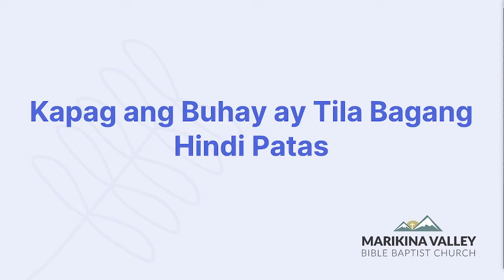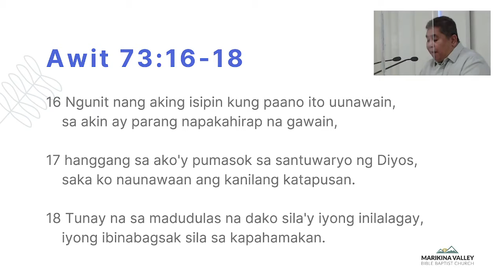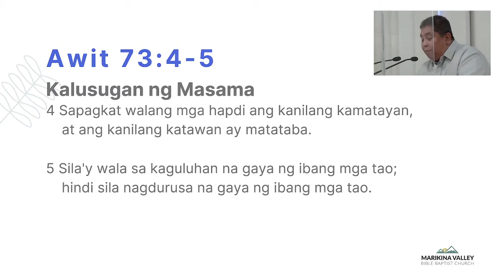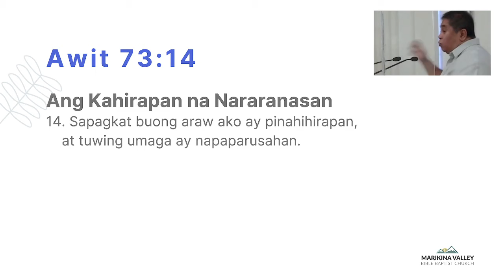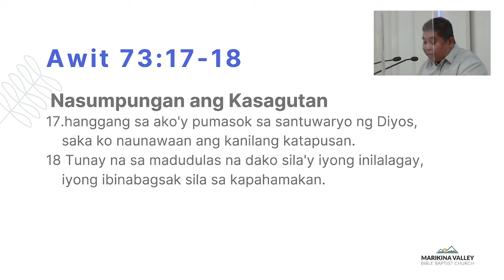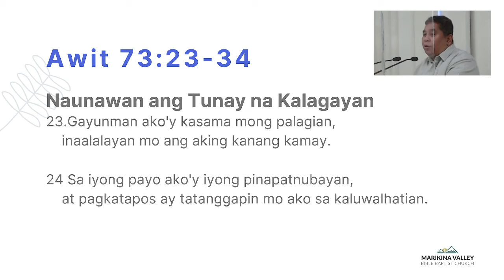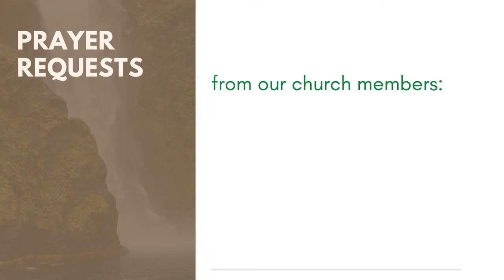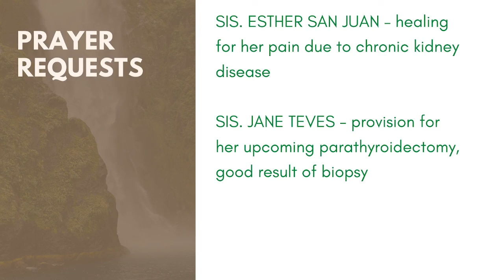Kapag ang Buhay ay Tila Bagang Hindi Patas | October 6, 2021